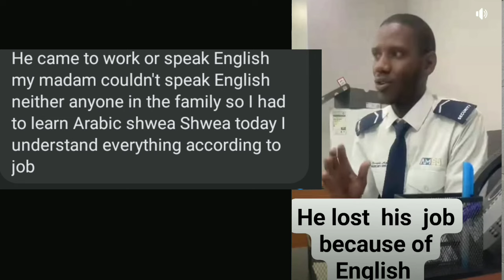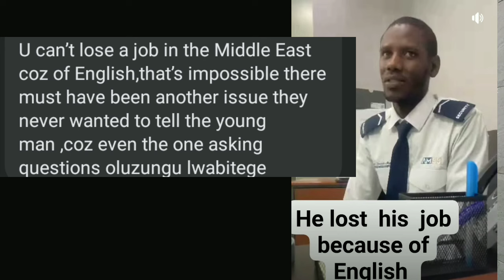He was chased out of the country because of English/ it's the potential of a person/jobs abroad